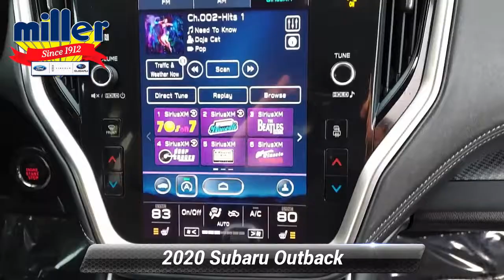Used 2020 Subaru Outback Premium, Lumberton, NJ L3219088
[RLVID:15128:17944c6df6c049c5:74b12f42acc800d6:1]